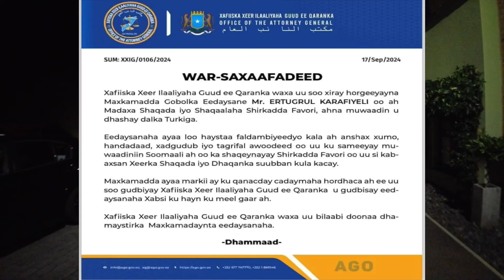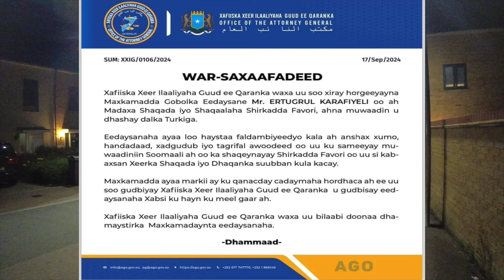Cajiib! Rag somaliyed aya u fududeeyay inu Rakaato Gabdho Somaliyed ku heystay Eliboorka dhaxdiisa